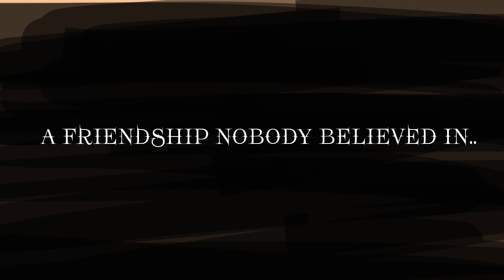The Boy In The Striped Pajamas (ANIMATION TRAILER)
I made this for my English class and spent my whole break on it, needless to say I'm tired but very proud of myself.

Audio: I am the strongest (Mystic Messenger)